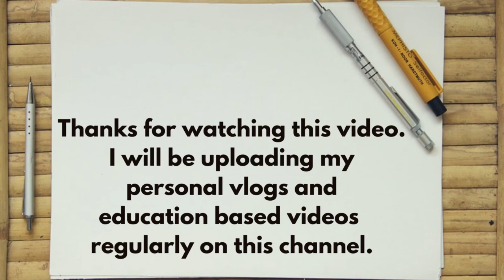A day at qatar university| Foysol cottage| Foysol vlog